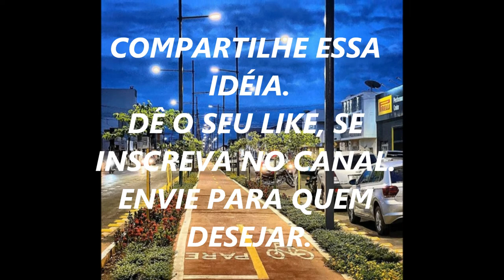MENSAGENS PARA A ALMA - 77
PARA TOCAR A SUA ALMA, PARA ALIMENTÁ-LA